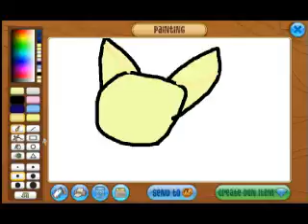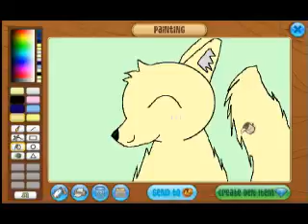MOST KAWII DRAWING EVER!